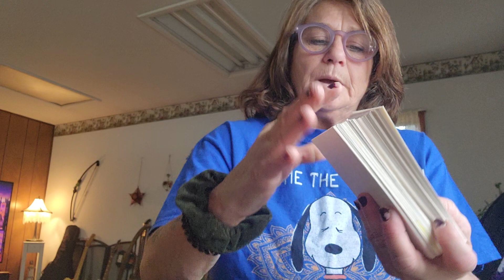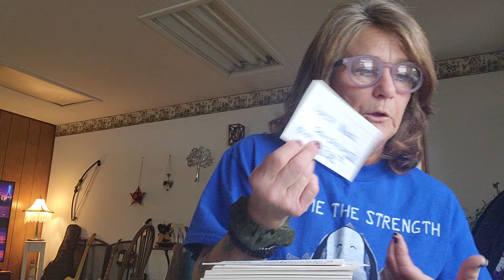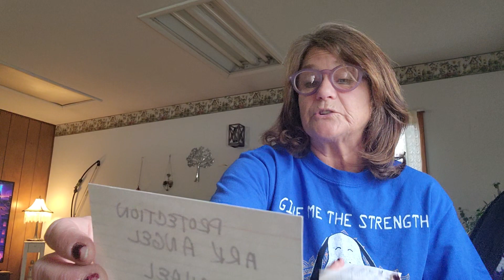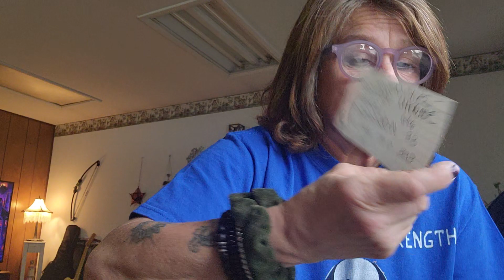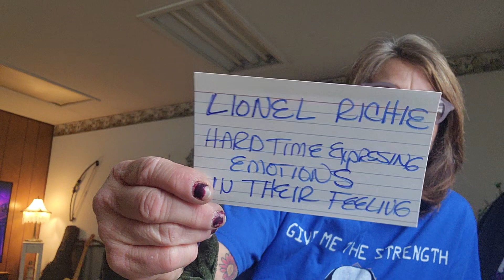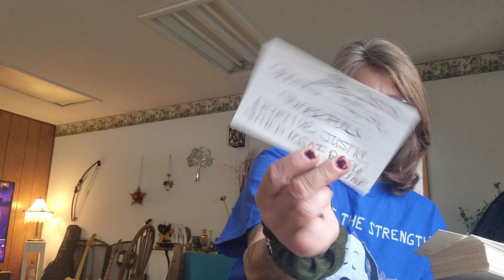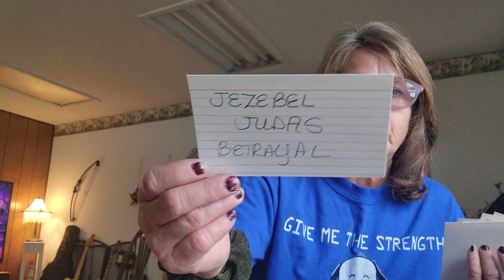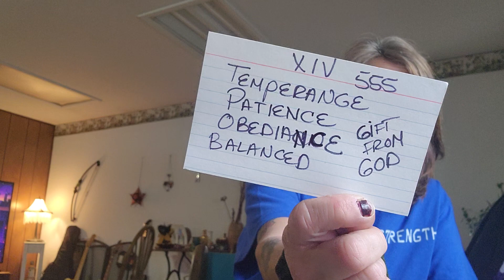what's the scoop?💃💯⭐ 11 11 Bliss!